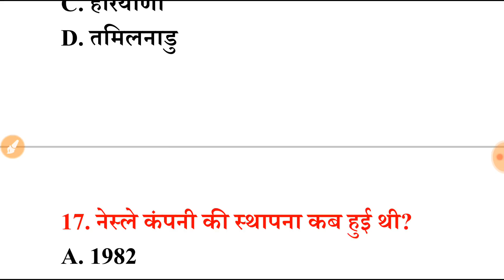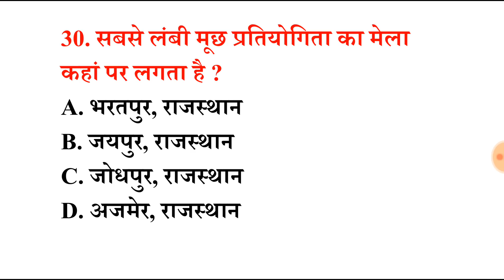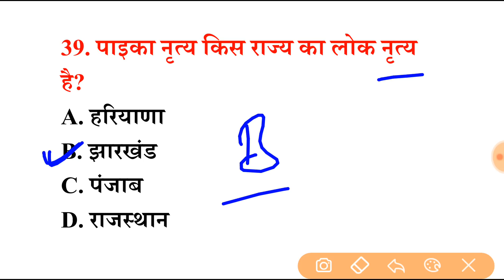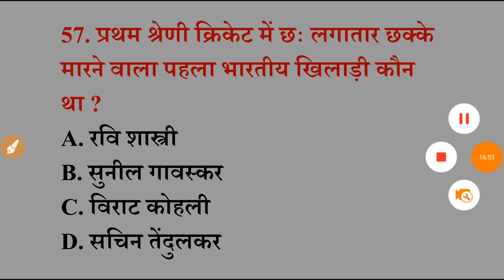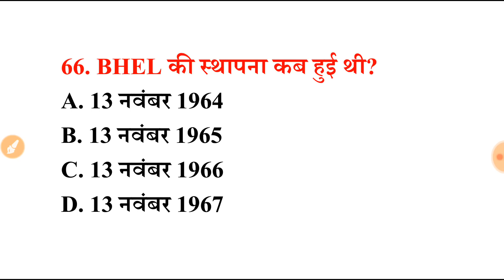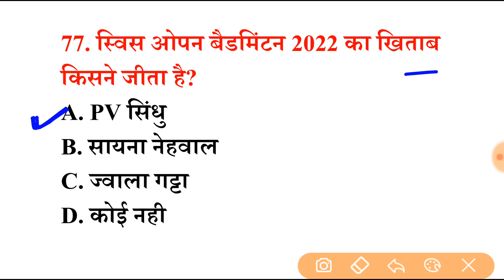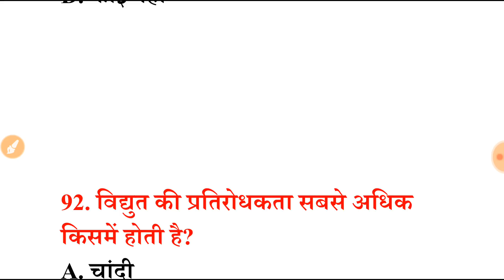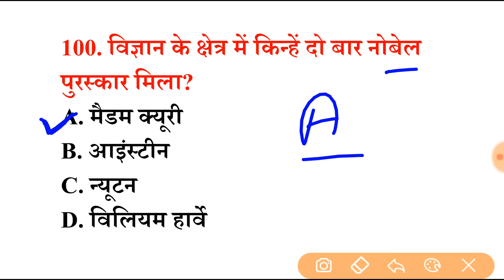Bihar Police Previous Year Question Paper | Bihar Police Syllabus 2023 | Bihar Police Preparation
hindi
hindi 2021
bihar police previous question paper in
hindi 2022
question
bihar police previous year question
book
Bihar police new vacancy practice set

bihar police news today, latest news,age,age
limit,height,qualification,